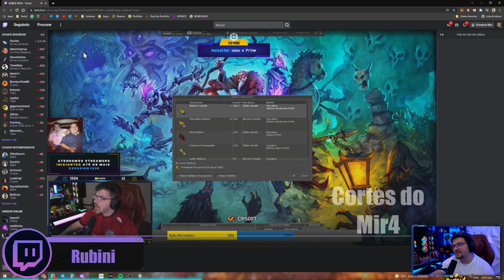MORTE DE 2000 REAIS | MIR4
🤴 Cash pro MIR4? Rei dos coins